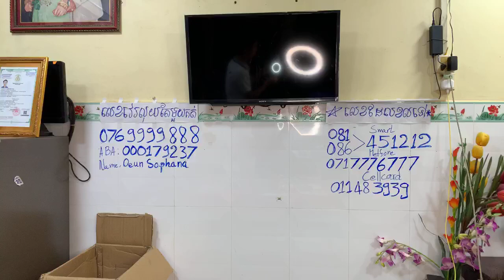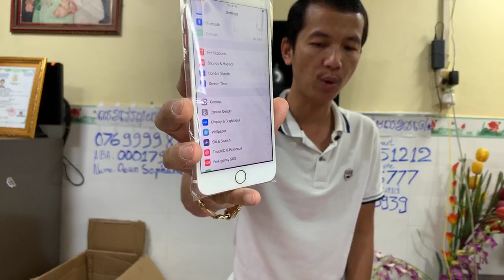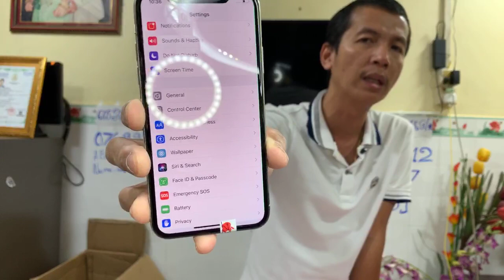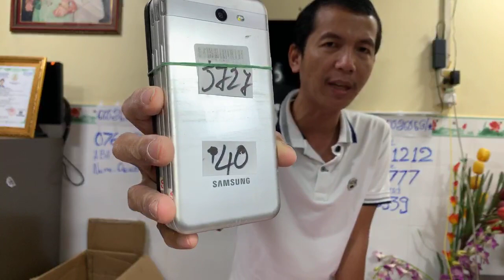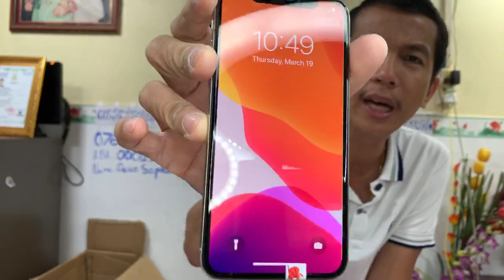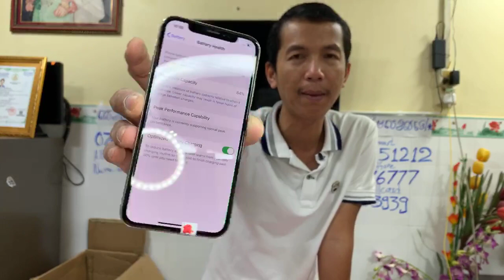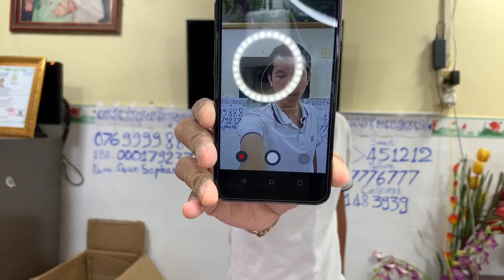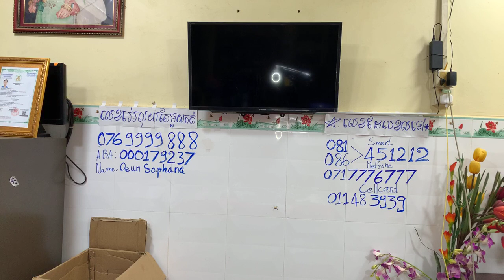Magnetic King ផ្លូវកម្ពុជាក្រោម មេមា៉ញ៉េទិច​ ជាប់ស្តុប​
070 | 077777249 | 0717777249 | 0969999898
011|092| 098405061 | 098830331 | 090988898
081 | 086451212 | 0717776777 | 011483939